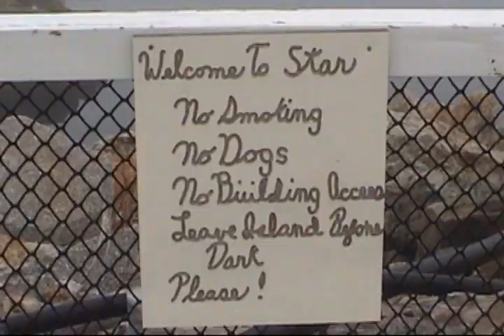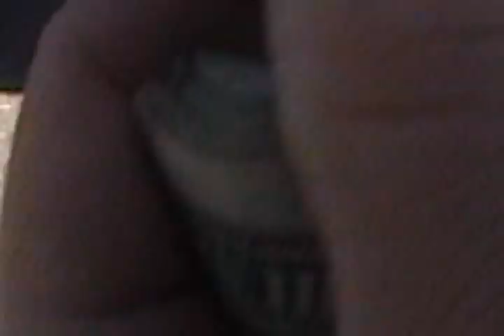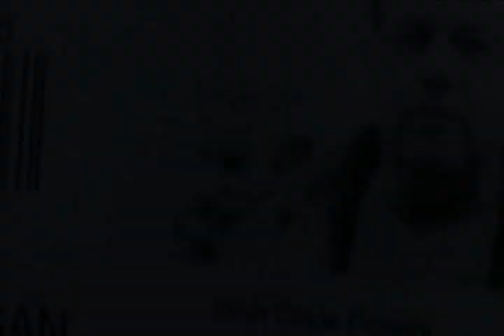WIRED - circuit #3 "B J ,s" - Part one